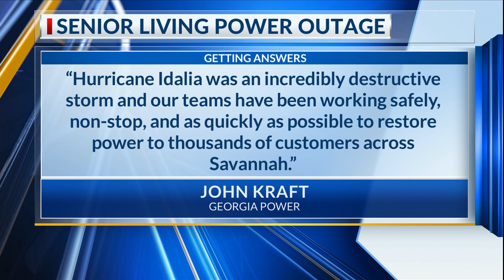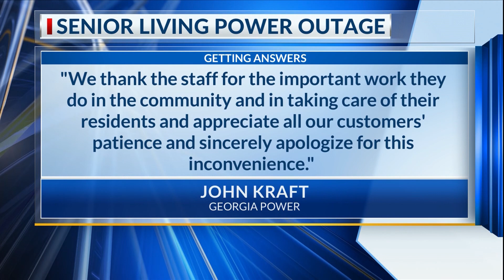Senior living facilities left without power for over 20 hours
Residents at Live Oak Landing and the Veranda at Midtown were in the dark for more than 20 hours.